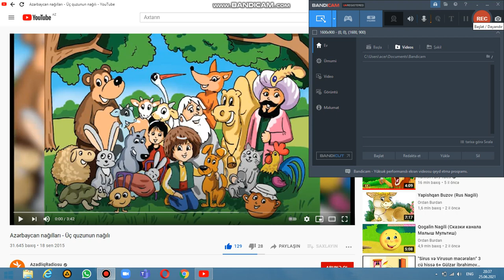ÜÇ QUZUNUN NAĞILI